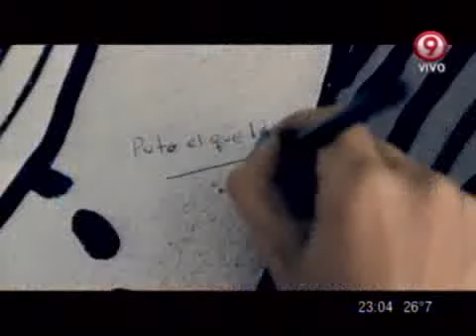DURO DE DOMAR - MICRO CUALCA GRAFFITIS 03-12-12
DURO DE DOMAR - SKETCH: MICRO CUALCA GRAFFITIS 03-12-12